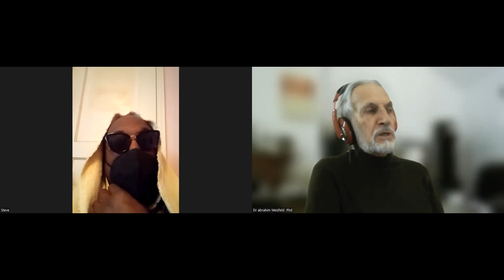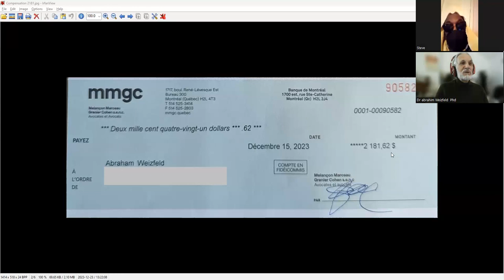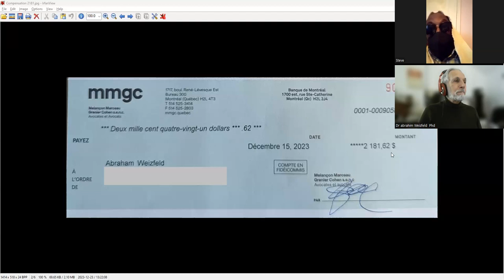Here & Now : Gaza Struggle with Steve Struggle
THE MOBILIZATION IS TODAY
The Mobilization is at BodyCam HD entire Vigil
Jewish Community Campus
5151 chemin Côte Ste-Catherine
Montréal.

Canada voted for a Cease-fire and you can support it too
No Way No War No More
Free Palestine.

What way out of this genocide and who will take action to provide the humanitarian aid promised by the Security Council?